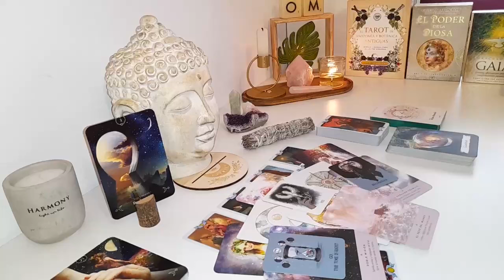CANCER🫣Someone Wants To Clear Things Up With You! Whatever THIS Is, It's Long Overdue..🔮👀💛